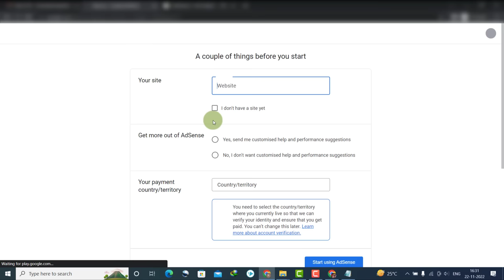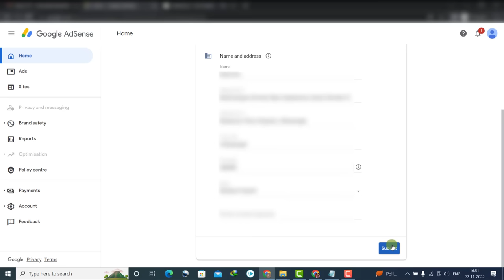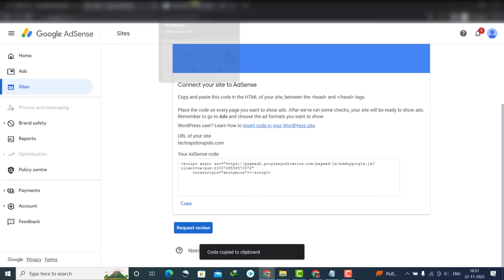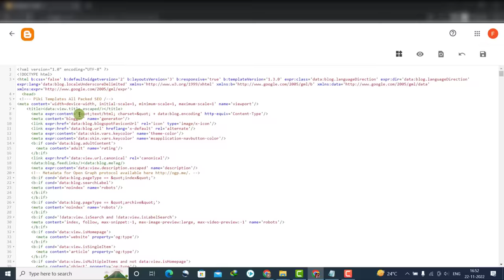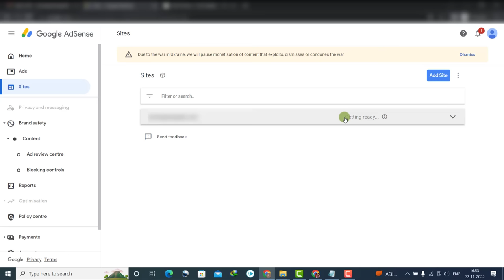Google AdSense के लिए Apply करने का सही तरीका 🔥 Blogging Course Part - 11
Hello Bloggers, is video mein main apko Google AdSense par kaise apply karte hain ke bare mein bataunga. Agar aap blogging se paisa kamana chahte hain to to apke blog par AdSense approval hona bhi bahut jaruri hai. Lekin bahut sare logon ko Google AdSense par apply karne ka tarika pata nahi hota hai. Isliye is video mein main apko blog ko Google AdSense par apply kaise karte hain ke bare mein bataunga.

Hello friends, in this video I'll tell you how to apply blog for adsense. You'll get adsense approval in first time if you follow this video properly.